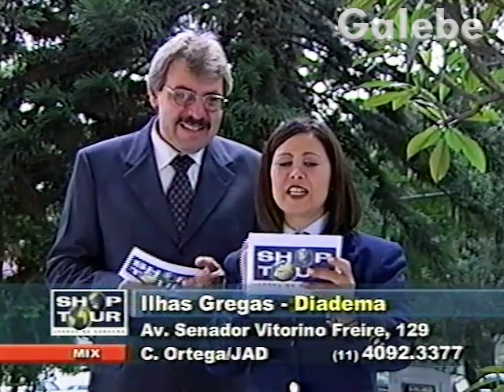ILHAS GREGAS DIADEMA CRIS MELO GALEBE 08 02 2002